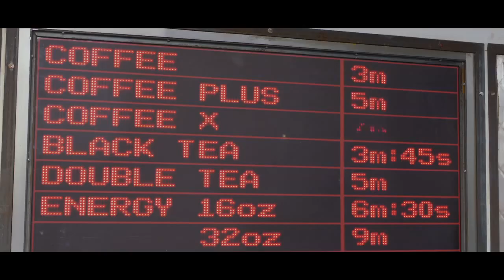In Time - Trailer Italiano